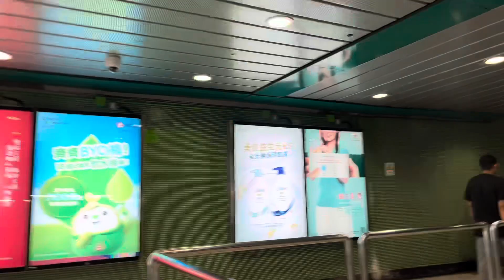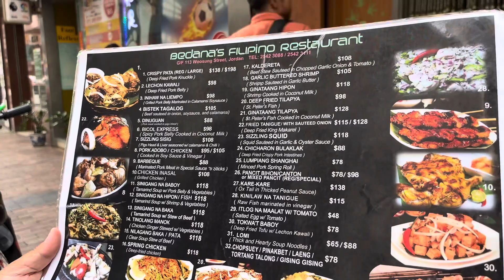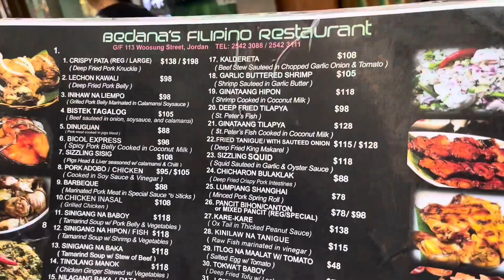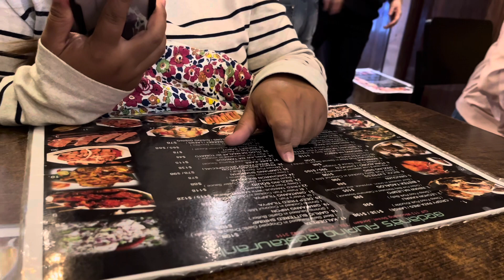ATE BHEB BIRTHDAY FILIPINO RESTAURANT IN HONGKONG🎁😋filipinofood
bedañas fiilipino restautant